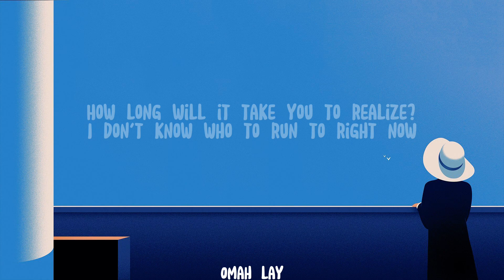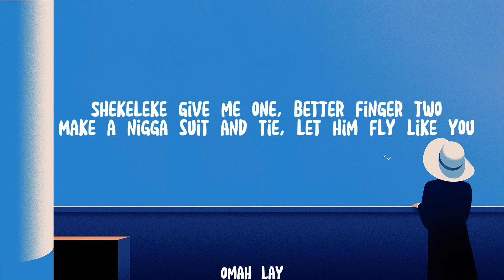OMAH LAY | REASON LYRIC | JOSH LYRICS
Follow @OmahLay

reason"

Uh, my dear
My dear e my dear, oh my dear
My dear ah, my dear, my dear

How long will it take you to realize?
I don't know who to run to right now
Army is opening heavy fire
I'm unsafe, but I'm still out here

(Fighting)
What are we doing my dear, my dear? (Fighting)
I surrender you myself, myself (Fighting)
My hands are in the air, in the air (Fighting)
Only time will tell the difference clear

What is the reason you do not have your own peace of mind?
Are you having fun or are you doing this thing to survive?
Are you taking the pictures of every memories of your life?
What's the reason why we're still out here?

Shekeleke give me one, better finger two
Make a nigga suit and tie, let him fly like you
Showing you the route, you tryna untie my shoes
Is that good?

Fighting
Fighting
Fighting
Fighting